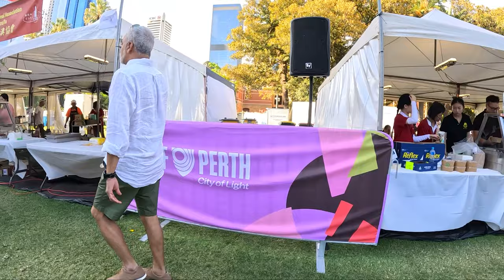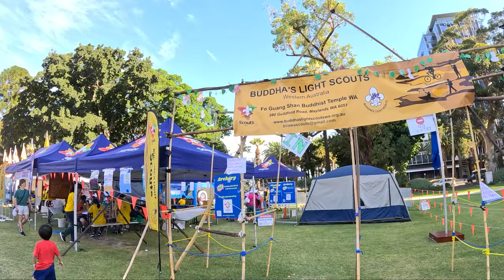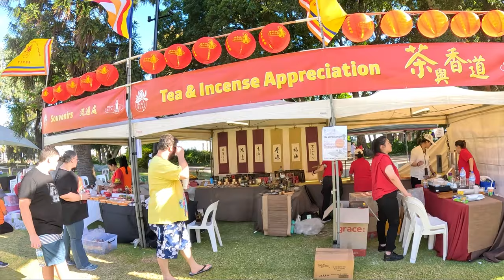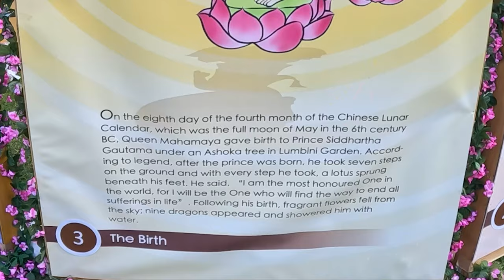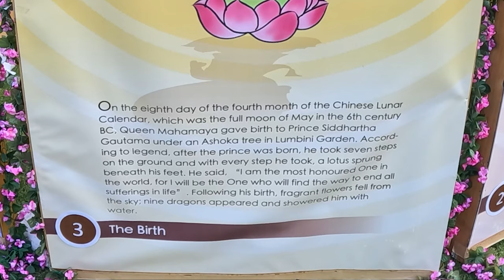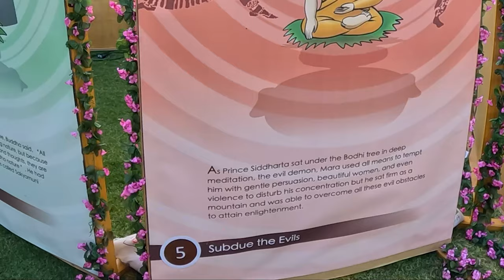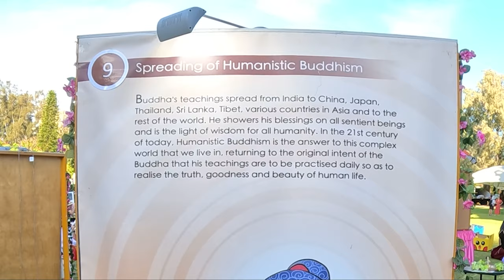Perth Events: Buddha Birthday Multicultural Festival 2023 (Buddha's Vesak Day) - Perth, Australia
Hi guys, in this video we are visiting an event in Perth City CBD, Western Australia. It is the yearly event, Buddha's Birthday Multicultural Festival.
It is Sunday afternoon around 4 pm, held at the Supreme Court Garden in the City Centre of Perth, Australia.
There are Lion Dance, Prays, Stalls, Arts, etc.
Celebrate the birth of the Buddha and the rich cultural diversity of Perth with us at the Buddha Birthday Multicultural Festival. Join the festivities, witness the colorful parades and enjoy the cultural performances. This festival is a true celebration of diversity and unity.

00:00 intro
00:58 Lion Dance Show (Full Show)
10:54 The Light Ceremony
15:44 Walking tour around the event
30:00 Closing Ceremony